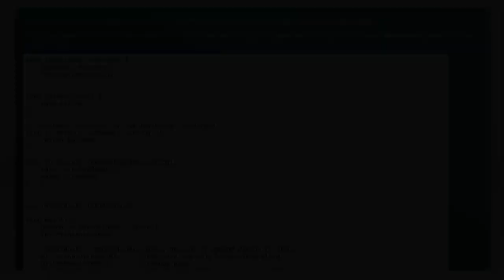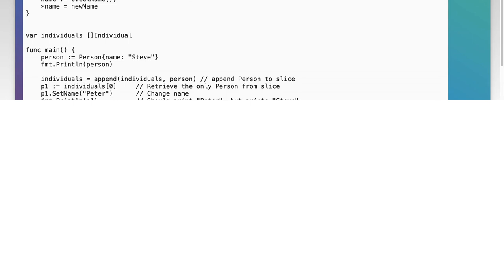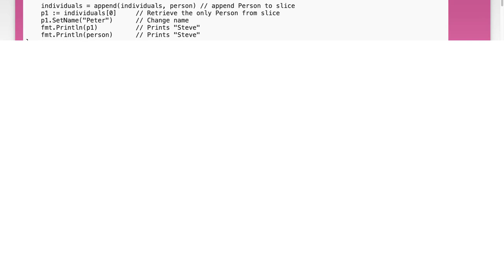My object is not updated even if I use the pointer to a type to update it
pointers: My object is not updated even if I use the pointer to a type to update it

Related to: pointers, go, methods, slice